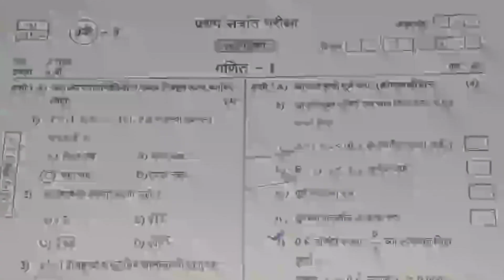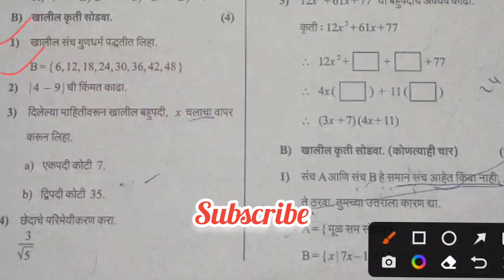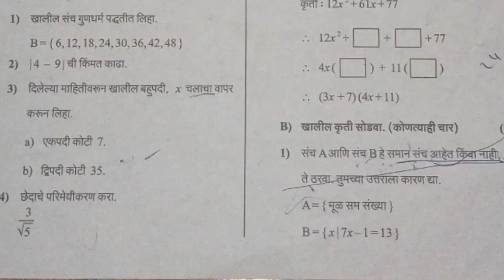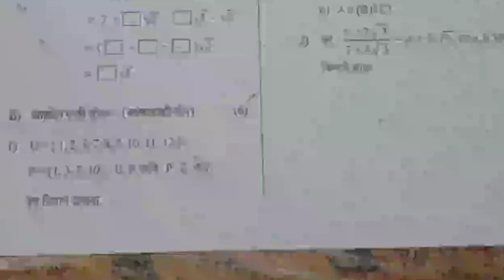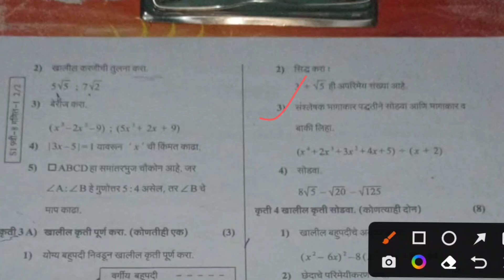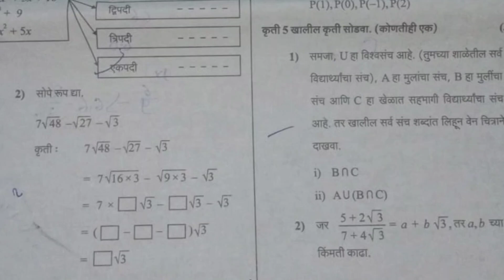नववी गणित प्रथम सत्र पेपर 2022 navavi ganit pratham satr paper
इयत्ता नववी गणित प्रथम सत्र पेपर भाग एक set- 2

 इयत्ता नववी गणित प्रथम सत्र पेपर
प्रथम सत्र पेपर इयत्ता नववी गणित
गणित पेपर इयत्ता नववी प्रथम सत्र
प्रथम सत्र पेपर इयत्ता नववी गणित भाग एक 2022
इयत्ता नववी गणिताचा प्रथम सत्र चा पेपर
प्रथम सत्र पेपर इयत्ता नववी विषय गणित